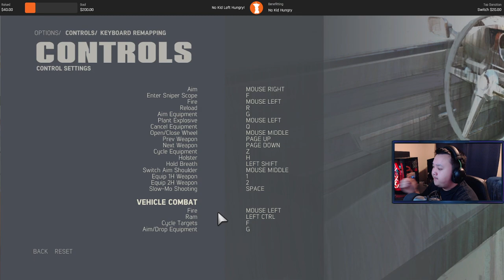NOTMYBAKAMITAI | Let's Play Mafia III: Definitive Edition Part 2 [PC][Blind]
ORIGINALLY STREAMED ON TWITCH! (c. July 2022)

Mafia III is a 2016 action-adventure video game developed by Hangar 13 and published by 2K Games. It is the sequel to Mafia II and the third installment in the Mafia series.

Mafia III is set in an open world environment and played from a third-person perspective, in which the player assume control of Lincoln Clay, a Vietnam War veteran on a quest to seek revenge for his adopted family, who are murdered by local mobs. The game is set in 1968 New Bordeaux, a re-imagined version of New Orleans, with the game world being larger than the Mafia and Mafia II maps combined. Mafia III's map is made up of ten districts: Bayou Fantom, Delray Hollow, Barclay Mills, Frisco Fields, Pointe Verdun, Tickfaw Harbor, Southdowns, River Row, Downtown, and the French Ward. Players can complete objectives using a variety of approaches. For example, players can use the weapons provided in the game, like shotguns and revolvers, to eliminate enemies, or call for allies, who arrive in a van and assist players. Alternatively, they can make use of stealth tactics throughout the entire mission without being noticed by enemies. The core gameplay revolves around gunplay. In addition, players can also perform executing moves and engage in melee-combat. The game features a cover system, allowing players to take cover behind objects to avoid enemy gunfire or detection. Players can interrogate non-playable characters after defeating them in order to gain more information on their objectives, like scaring them while driving a car. Players can attack and overrun locations owned by the Italian mob and assign one of their lieutenants to operate around the local area. The game allows players to drive cars from the era with realistic driving mechanics and sounds.